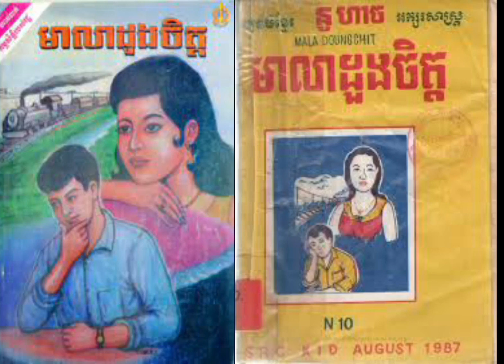រឿង មាលាដួងចិត្ត (ភាគទី៨ ស្រឡាញ់ជាតិបង្រ្កាបស្នេហា) ជាស្នាដៃរឿង ប្រលោមលោកដ៏ល្អឯករបស់កវី នូហាច!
រឿង មាលាដួងចិត្តនេះជារឿង ប្រលោមលោកដ៏ល្អឯករបស់កវី នូហាច​ ហើយជាប្រភេទរឿងប្រលោមលោកដែលល្បីល្បាញផងដែរ។ នាងខ្ញុំបានបញ្ចូលភ្លេងបុរាណខ្មែរយើងក្នុងការអំណានរឿង នេះគឺជាសំឡេងរនាតឯកខ្មែរ ដើម្បីជាការលើកស្ទួយភ្លេងបុរាណខ្មែរយើងកុំអោយបាត់បង។​នៅក្នុងឆាណែលមួយនេះ នាងខ្ញុំបង្កើតឡើងដោយមានបំណងធំមួយគឺ រក្សានូវរឿងប្រលោមលោកខ្មែរចាស់ៗដែលជាសម្បត្តិជាតិដ៏វិសេសវិសាលពុំអាចកាត់ថ្លៃបាន ទុកអោយកូនខ្មែរជំនាន់ក្រោយបានដឹង បានយល់ បានស្គាល់ ពោលគឺខ្ញុំមិនចង់អោយបាត់បង់ទេ ហើយក៏មិនចង់អោយកូនខ្មែរជំនាន់ក្រោយមិនស្គាល់ស្នាដៃនិពន្ធដ៏ល្អឯករបស់កវីខ្មែរយើងដែរ។
បើប្រិយមិត្តពេញចិត្តនឹងឆាណែលនាងខ្ញុំ សូមជួយធ្វើការគាំទ្រ ដោយចុច ជាវ ឬសាប់ស្រ្កាប ផងច៉ា។ សូមអរគុណហើយក៏សូមខន្តីអភ័យទោសចំពោះកំហុសឆ្គង់ដោយអចេទនា!